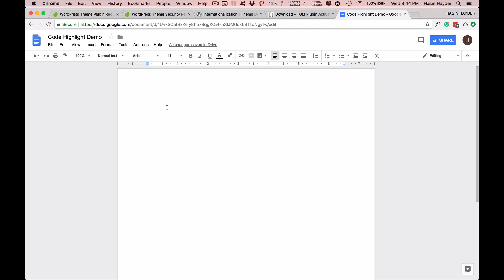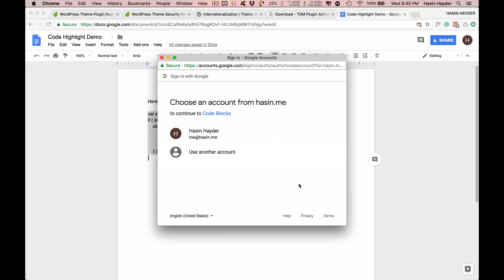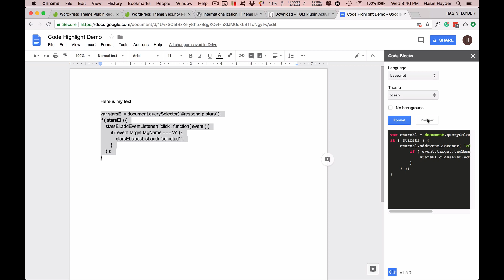কিভাবে গুগল ডকসে কোডের সিনট্যাক্স হাইলাইট করব